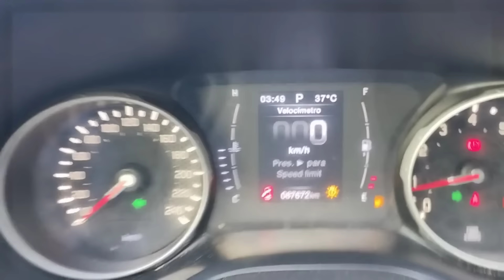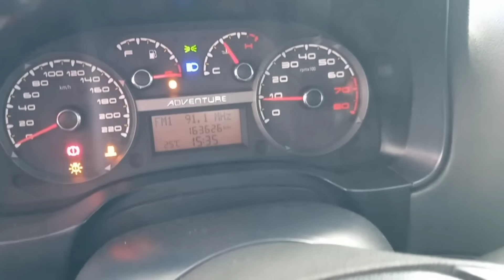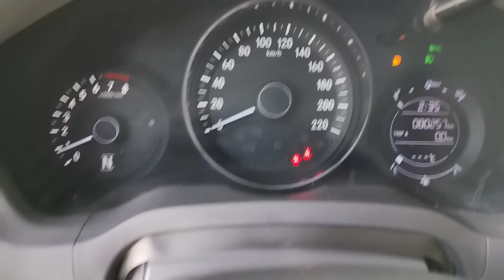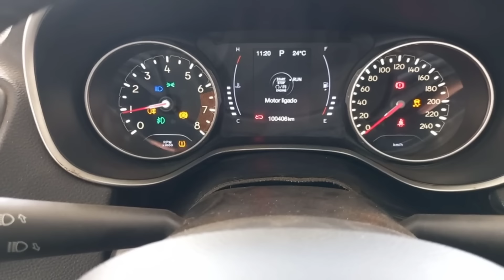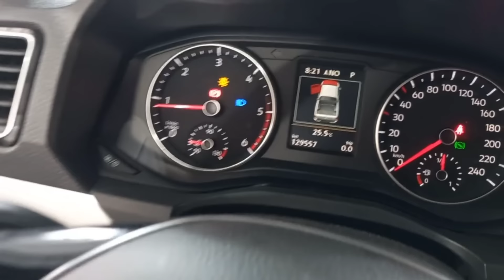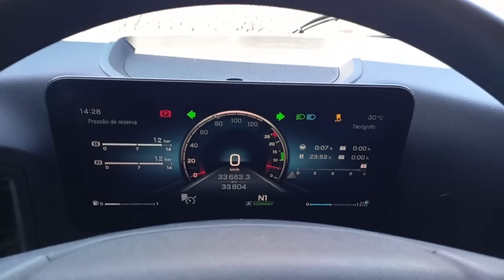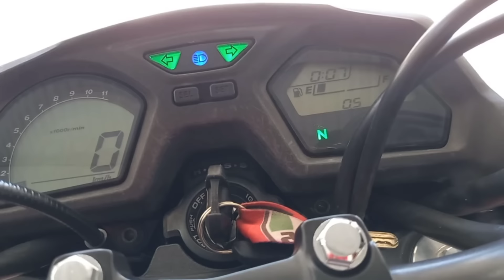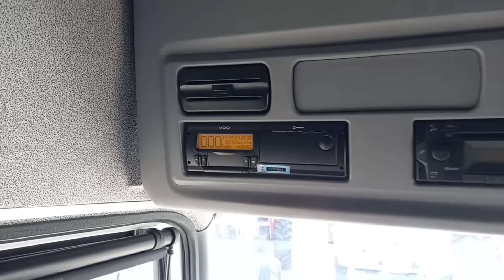LEILÃO ESPECIAL GIRO de ESTOQUE do BRADESCO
Site do Leilão:
claudiokussleiloes / Curitiba
vardanaleiloes / Curitiba
satoleiloes  / São Caetano
sodresantoro / Guarulhos